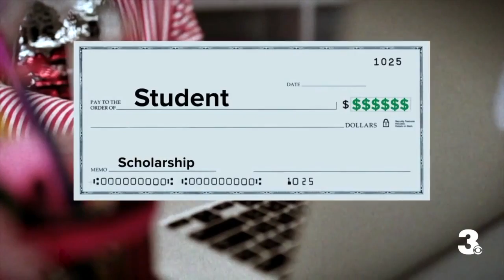Applying for scholarships